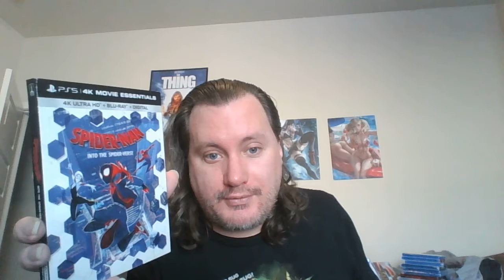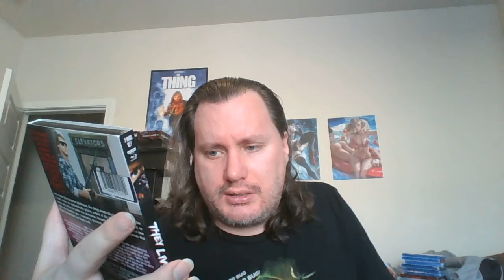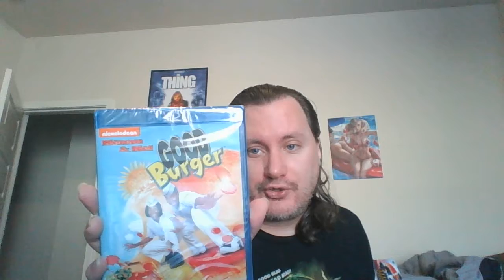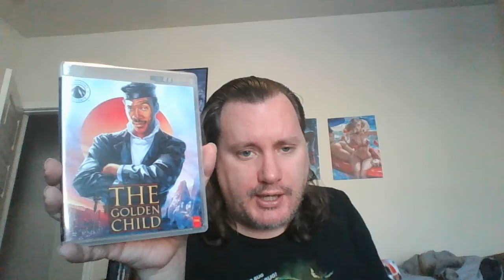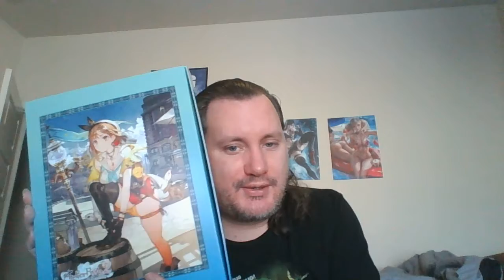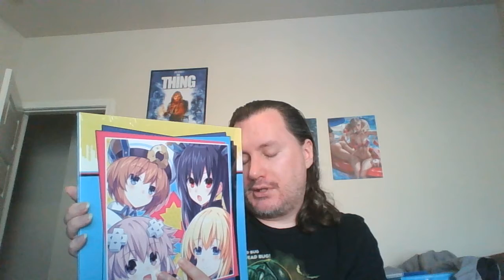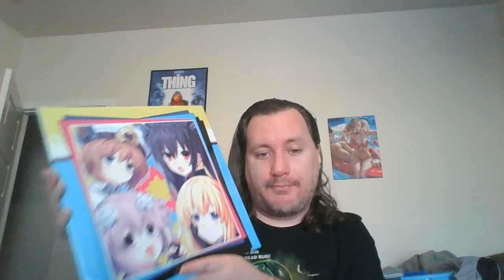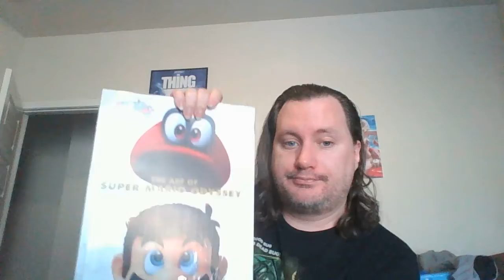Movies and game drop for February..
so much has accumulated now i can show it all off...